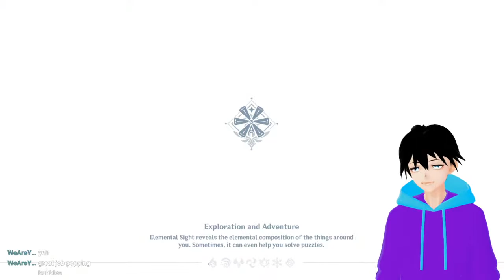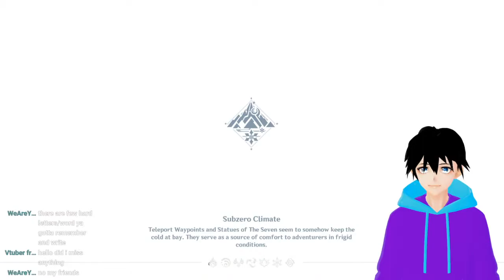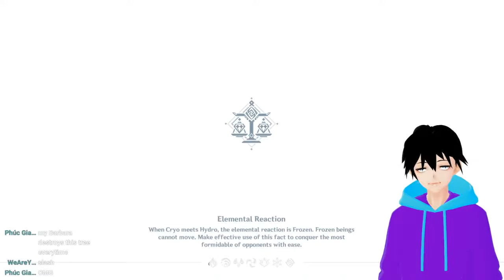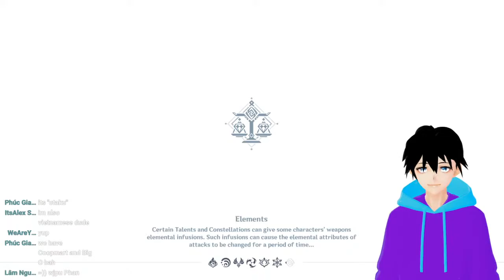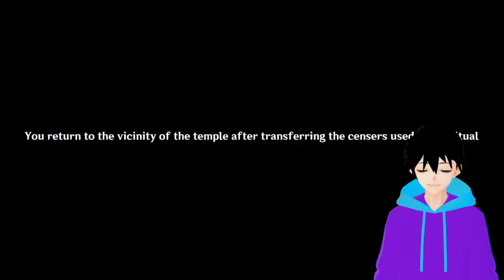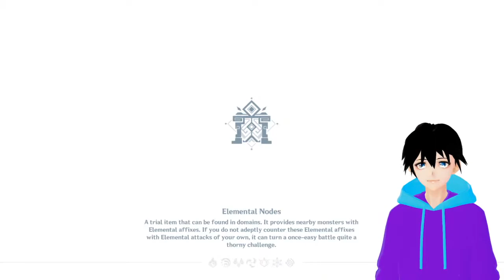You fake Xiao! Genshin Impact Xiao Story Quest